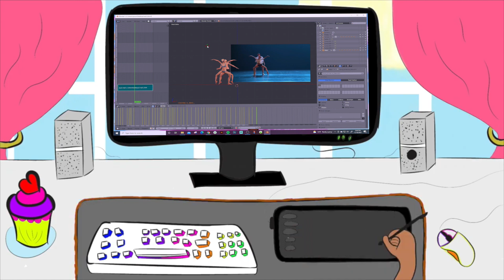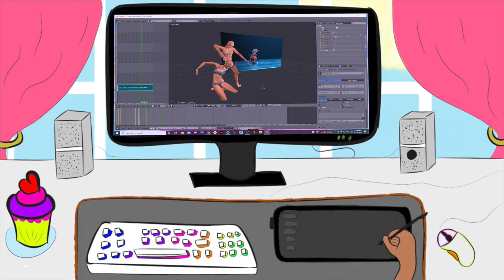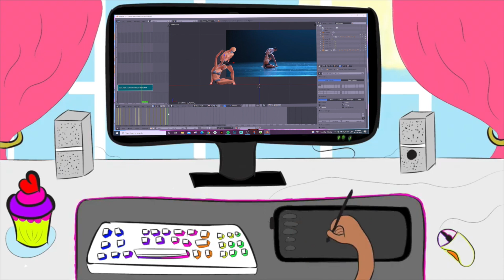✍💻ANIMATE WITH ME Sims 4 Ballet Animation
Animate with me for the Sims 4 in Blender. Its my first time animating a sims 4 couples dance & it was hard to keep them in sync with each other; especially in game. But we'll get better with time😂

FAQ
//Where Can I download your Poses & Animations//

Social Media!

🎮NEW TO THE SIMS?
The Sims is a life simulation gaming series developed by Maxis and The Sims Studio. Players create virtual people/families called "Sims" and place them into pre-built or custom build homes satisfying their moods, hobbies and relationships via tasks.

🎮We currently own all of the Expansion, Game and Stuff Packs except Kids Room, Fitness, My First Pets, Vintage Stuff, Journey to Batuu & Tiny Living Stuff Packs